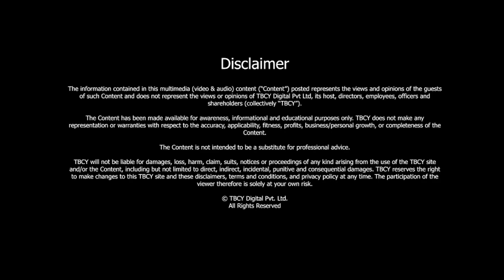Understanding the PSYCHOLOGICAL EVOLUTION of man with Richard Barret | TBCY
S3 E061 Richard Barrett, Founder Barrett Academy
TITLE: Understanding the psychological evolution of man with Richard Barret

00:00- Introduction
01:17- Some key milestones of Richard’s life.
02:40- How did Richard realize he needed change?
03:40- Why can people not make such decisions earlier in life?
04:35- Are these decisions linked to becoming a parent?
05:47- Seven stages of psychological development.
10:15- His background in civil engineering
12:15- How does self-actualization and awareness help people?
16:39- How does Richard measure the progress of a country?
20:13- Does the word ‘well-being’ have a universal definition?
22:16- Maslow’s model of hierarchical needs
24:12- Is Richard concerned about getting critiqued for his model?
25:58- What makes a good organizational level?
29:51- Richard’s advice to the youth.

The Brand Called You is pleased to welcome Richard Barret, a multi-talented personality. Richard is the author of 13 books. He very interestingly writes and teaches about leadership as well as cultural evolution in business and society. Richard now lives in the UK. He was responsible for developing the theory of the seven stages of psychological development and universal stages of evolution.

He is an internationally recognized thought leader on the evolution of human values in business and society. Richard is the President of the Parity Committee at Barrett Academy which he founded two years ago and the founder of the Barrett Value Center which he founded in 1997. Before starting his own company he was the values coordinator at the world bank. A lot of experience indeed!

In this conversation with host Frits Bussemaker, Richard talks about his professional journey and shares some key points of his career. After working for almost two decades as a transportation engineer, Richard realized he wanted to do something more valuable and give back in a different way. He resonated with psychological and spiritual concepts throughout his life. He was deeply interested in understanding the working and functioning of the mind.

Richard who is focused mainly on value and evolution talks about his book and the stages of value evolution we face as humans. He describes each stage thoroughly and also makes a distinct gender observation in evolutionary intelligence. He throws light on how he is influenced by the works of great psychologists like Maslow and Carl Jung.

Richard very beautifully explains the psychological growth humans witness over the years.

Tune in to know more about Richard’s work and his very interesting model and theory of the seven stages of psychological development and universal stages of evolution